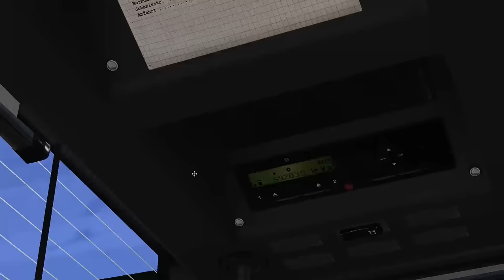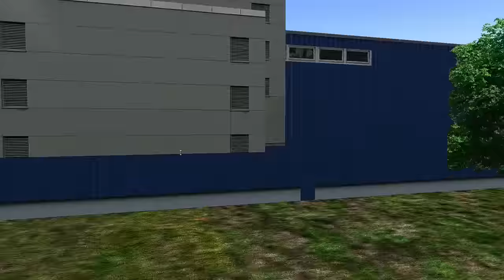Let's Play Omsi 2 #60 - Wer baut denn da eine Haltestelle hin? | Full-HD